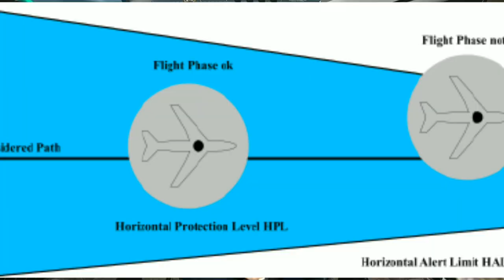aircrash of fokker f27 explained|Air India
It took place on February 7, 1966 when a Fokker F-27 Friendship 200 leased to Indian Airlines crashed near Banihal Pass killing 37 passengers including four crew members. It was on way to Jammu from Srinagar. This is the crash that people remember as that of Hoon Heng, name of the cliff with which it hit and crashed.
abdul samad pandith
khawaja abdul samad pandith
(@Anayat Bhat)